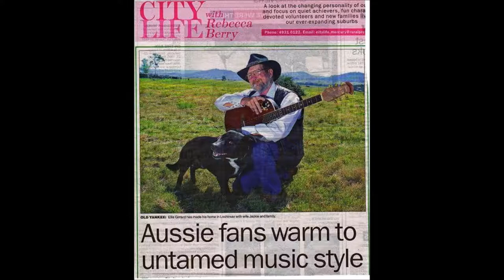Jackie PBR win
Jacke entered and won the contest to win tickets to the PBR Bull Riding show..amazing